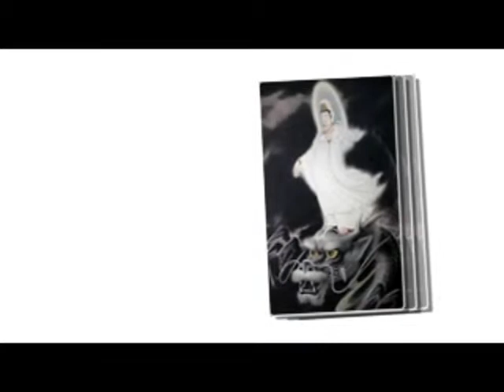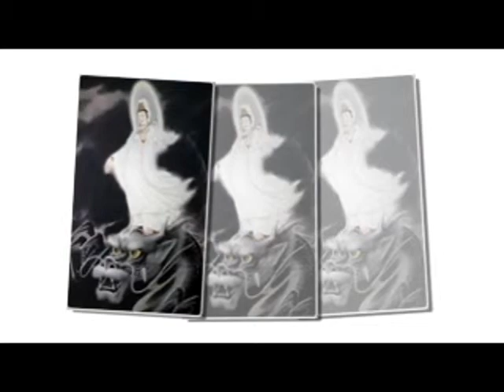72-Kinh Thủ Lăng Nghiêm